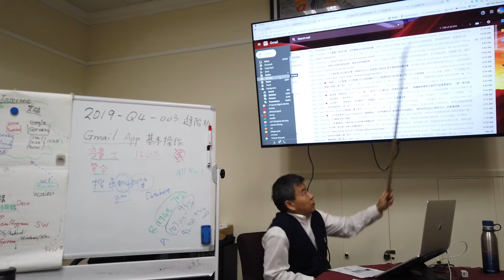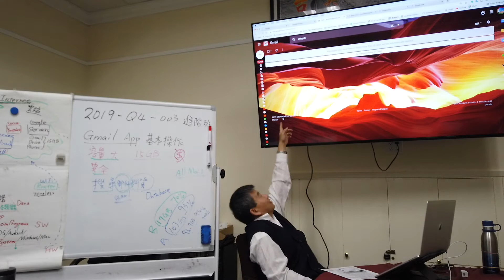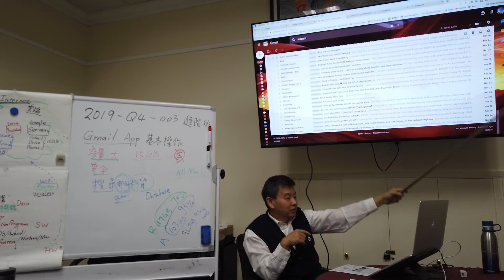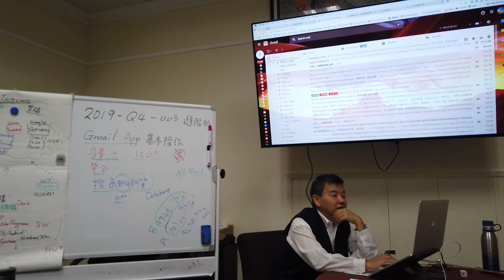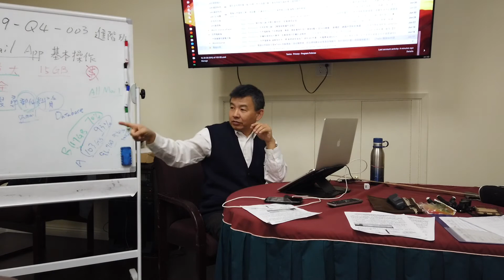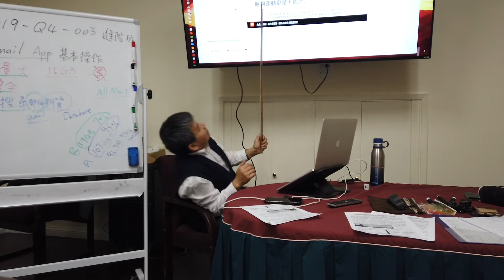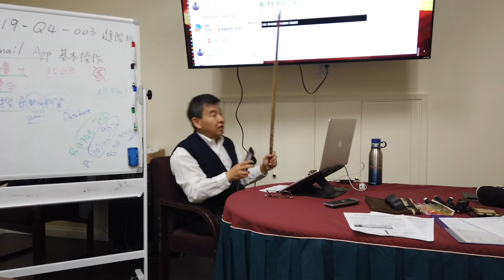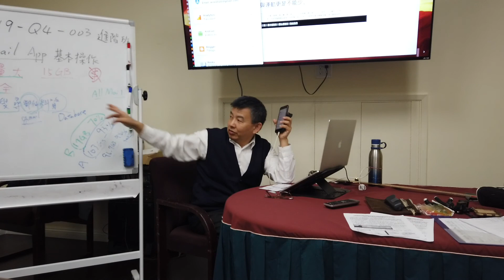055 Gmail App 管理及操作簡介 下集 （2/2 ）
和Stan老師一起來學習與樂活:
Wechat ID → stan-hsu